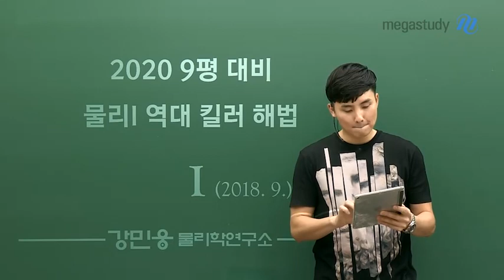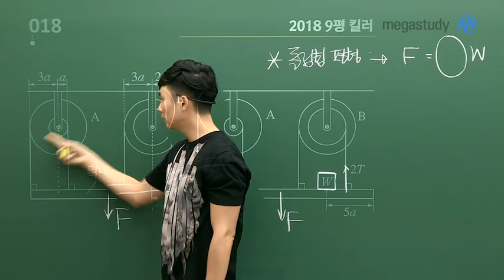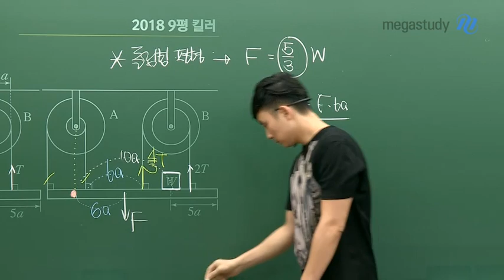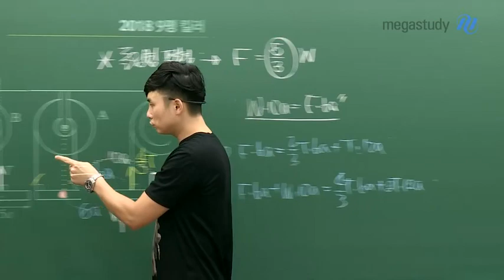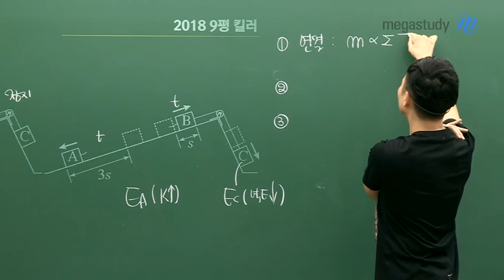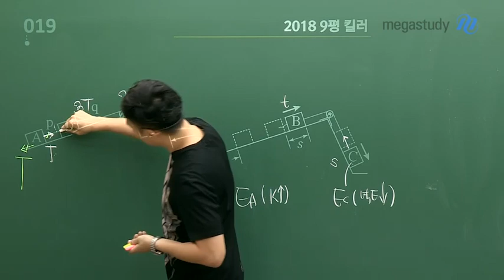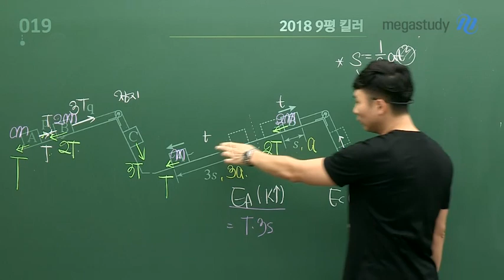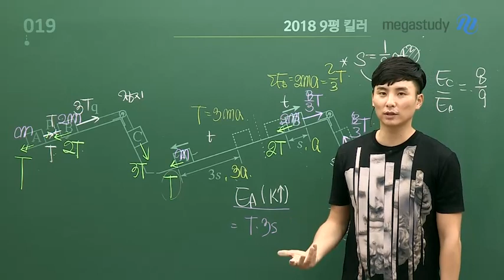[메가스터디] 물리 강민웅 쌤 - ★9월 모평 대비★ 물리l 역대 킬러 해법 1탄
★2020 9평 대비★

4주 동안 진행되는 강민웅쌤의 특별 특강 캐스트!

작년과 재작년 6평, 9평, 수능에서
중요하게 출제된 킬러 문제들에 대한 해법을 전달합니다.

물리l 역대 킬러 해법 1탄
:2018학년도 9월 평가원 18번&19번

앞으로 진행되는 특강 캐스트에서 중요한 내용이 등장하니
놓치지 말고 확인하세요!

4주간 진행되는 강민웅쌤의 물리l 특강 캐스트를 이용해서
9평 전 실력을 점검하고 다지는 기회를 가집시다.

영상을 통해 역대 킬러 해법을 확인하세요! :)